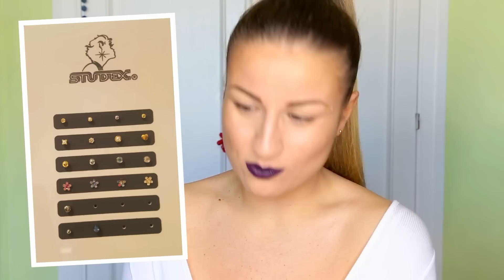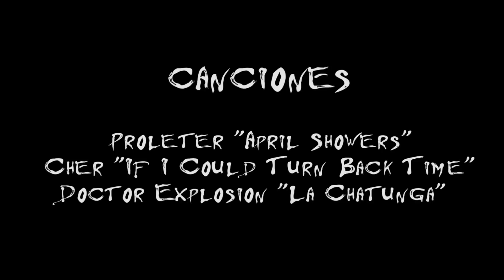RECONSTRUCCIÓN DE LÓBULOS: Cómo pasé de tener dilataciones a pendientes de nenuco OPERACIÓN+PRECIOS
YEAH YEAH MARAKUYEAH... ¡¡¡Comenzamos de nuevo con los domingos domingueros shatungueros!!! (((A ver cuanto me dura)))

Hoy os vengo con un vídeo por el que me habéis preguntado mogollón... EL POR QUÉ ABANDONÉ MIS QUERIDAS DILATACIONES... CÓMO LO HICE, DÓNDE LO CONSEGUÍ, CUÁNDO PASÓ Y CUÁNTO COSTÓ...

Pues bien, en este vídeo os cuento todo el proceso y toda mi experiencia con fotos y con toda la información que necesitáis... Así que espero que os sea útil porque sinceramente creo que es el primer vídeo en muchísimo tiempo donde digo algo sensato y coherente... Este es mi granito de arena para con el mundo. SABIDURÍA POSTDILATACIONAL.

Por lo tanto, si estáis intrigados con todo esto y aparte os apetece que os acompañe amenizandoos vuestros quehaceres (((que ya se que muchos me ponéis de fondo cuando os ponéis en modo MariPili limpiando la casa en domingo))) pues ya sabéis... dadle caña al mono y sobre todo DADME AL PLAY... que ya sabéis que soy como la abuela cebolleta... tengo historias para todo y este tema no va a ser la excepción. VIVAN LAS TERTULIAS DOMINGUERAS ILUSTRATIVAS.

Así que eso, que aquí tenéis el vídeo. Muchas gracias por verme siempre y por no salir huyendo vilmente tras mis numerosas ausencias y malquedamientos... GRACIAS... DE VERAS.

Os mando un millón de besos grandes y babosos y nos vemos en una semanilla babies.

CANCIONES:

Cher "If I Could Turn Back Time:
Doctor Explosión "La Chatunga"